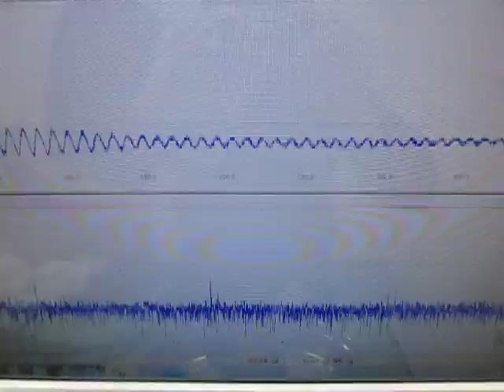オリジナル超音波プローブの「発振・制御」技術 ultrasonic-labo